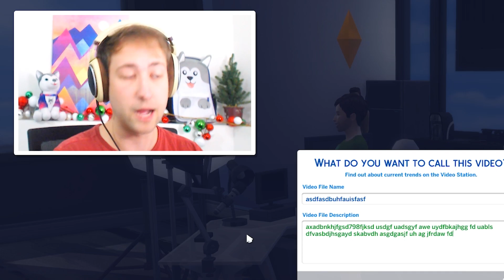Our VIDEO went VIRAL!! - Sims 4 YOUTUBERS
In todays video Alex becomes a youtuber himself and uploads a video that goes VIRAL!